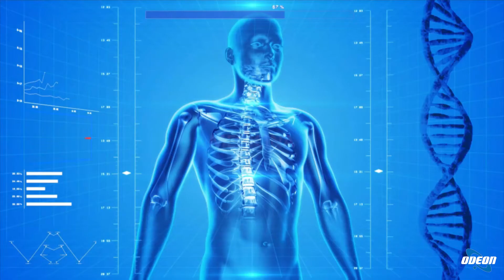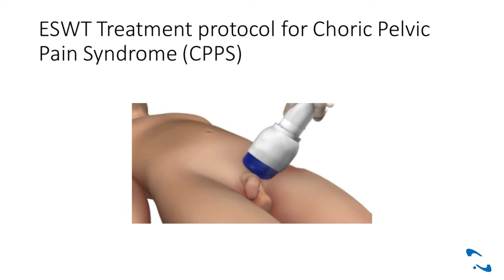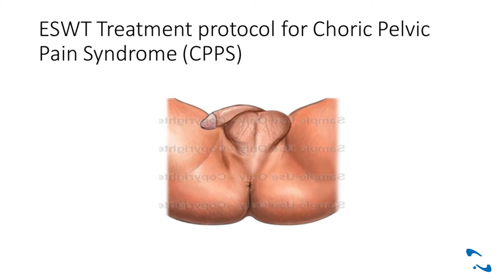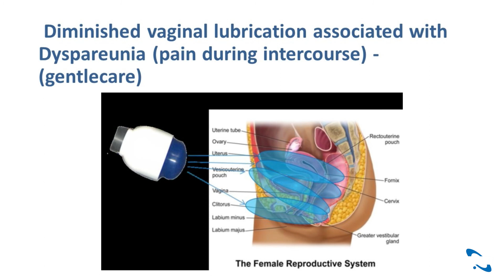Dott. Attilio Guerani: Terapia con onde d'urto nelle patologie croniche della pelvi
In questa puntata delle elette italiane viene analizzata la terapia con onde d'urto a bassa intensità nelle patologie croniche della pelvi. Si discute della sindrome da dolore pelvico cronico, i sintomi caratteristici, le diverse patologie coinvolte e i comportamenti consigliati per migliorare la condizione. Viene presentata una terapia non invasiva e priva di effetti collaterali, basata sull'utilizzo di onde d'urto a bassa intensità. Il trattamento si è dimostrato efficace nel migliorare il dolore e aumentare la vascolarizzazione dell'area trattata, sia negli uomini affetti da prostatiti croniche che nelle donne con problemi di lubrificazione vaginale e dispareunia. Viene spiegata la modalità e la durata del trattamento per entrambi i sessi, con evidenze di miglioramento significativo e duraturo.